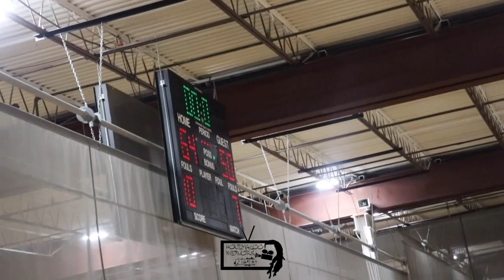Somerset Advance in PCSAA Class A Bracket 64-50 vs EL Haynes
Somerset vs EL Haynes